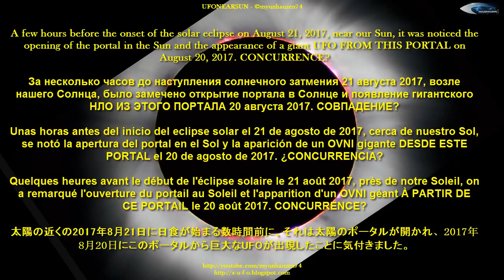A huge UFO flew from the portal to the Sun before the solar eclipse - August 20, 2017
A few hours before the onset of the solar eclipse on August 21, 2017, near our Sun, it was noticed the opening of the portal in the Sun and the appearance of a giant UFO FROM THIS PORTAL on August 20, 2017. CONCURRENCE? Any of you can help this channel to acquire a large telescope and the opening of direct online access to space to anyone who wishes without interference from the government and scientists:

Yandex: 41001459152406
Look for updates on this channel. People should know the truth that hides NASA. If you want, you can help this channel.